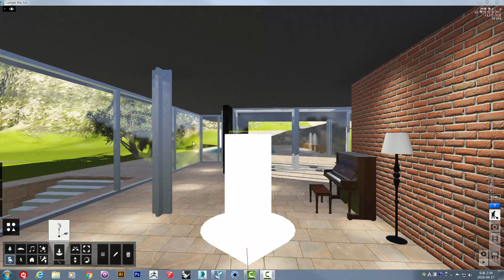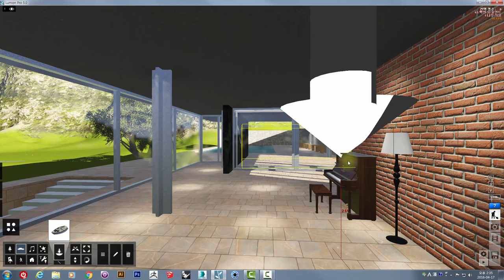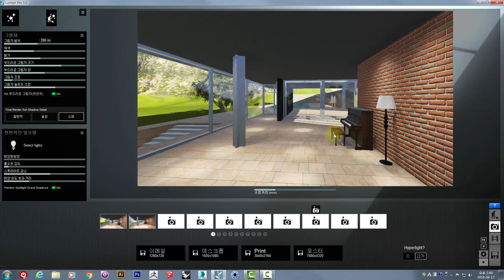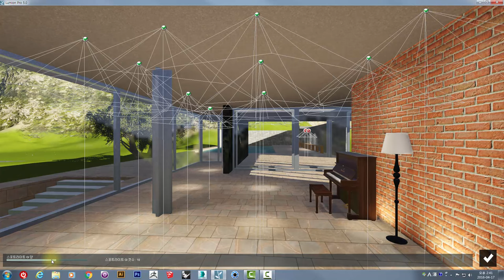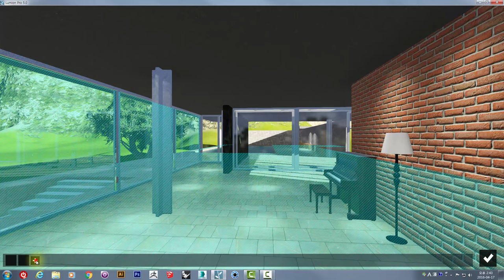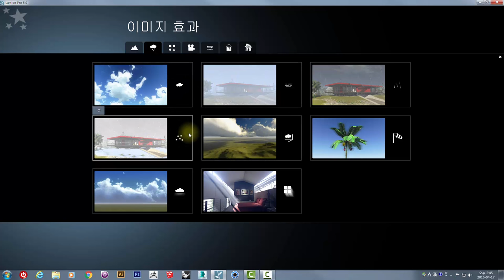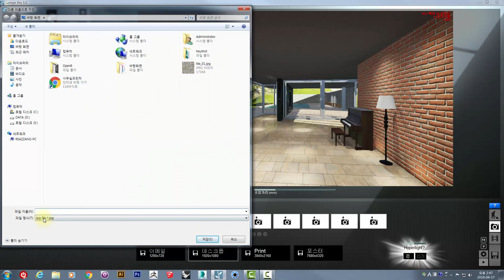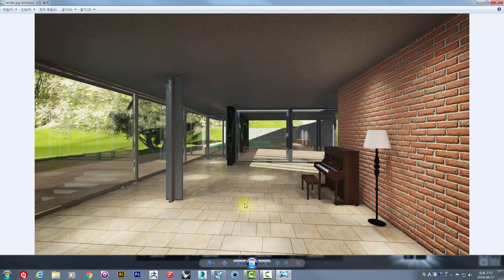UncleBucks ( 루미온기초_이미지만들기(렌더링))